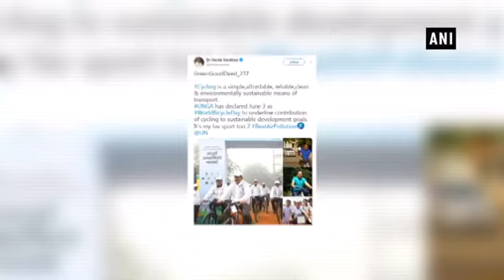स्वास्थ्य मंत्री Harsh Vardhan पहले दिन साइकिल पर सवार होकर पहुंचे दफ्तर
केंद्रीय स्वास्थ्य मंत्री डॉ. हर्षवर्धन ने सोमवार को अपना कार्यभार संभाल लिया. डॉ. हर्षवर्धन साइकिल से सवार होकर अपने दफ्तर पहुंचे. दफ्तर में पहुंचने के बाद मंत्रालय के कर्मचारियों ने फूलों का गुलदस्ता भेंटकर उनका स्वागत किया.